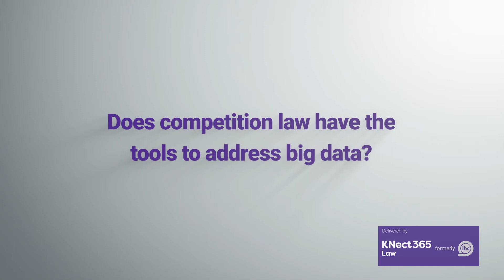Big Data and Other Competition Law Challenges for the Year Ahead – Maria Wasastjerna, Nokia